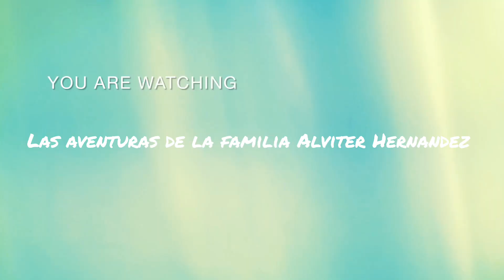Un día más en el trabajo con mis burritas😂❤️